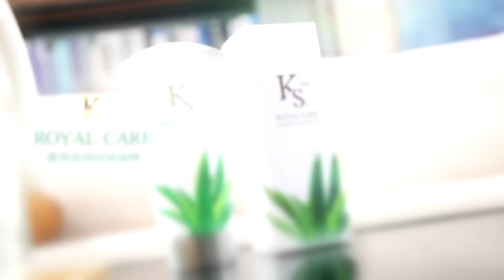誰稀罕你的H100!華為突破輝達封鎖!昇騰晶片不輸H100還要外銷全世界!【頭條開講】精華版 ‪@頭條開講HeadlinesTalk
【頭條開講 LIVE】解職!滾蛋!賽塔倒台!泛亞鐵路就差這一段?華為怒吼!H100我不稀罕!正面戰輝達! 20240814完整版 ‪@頭條開講HeadlinesTalk‬

請鎖定《頭條開講》YouTube頻道/每週一至週五20:00-22:00